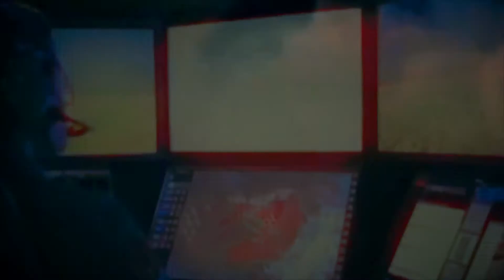ROUGE - robots tueurs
Robots tueurs

une intelligence artificielle
pour des morts bien réels
nouvelle étape mortifère
programmée par l'élite guerrière

De Munsk à Chomsky
ils nous ont averti
des dangers de ces armes
autonomes et sans âmes

refrain: Robots tueurs

Aujourd'hui commence
la troisième révolution
un parcours d'errance
dans les techniques de guerre
après la poudre à canon
et les bombes nucléaires
nous voici à la veille
d'un changement planétaire

ouvrons les yeux
sur ce progrès technique
qui flirt avec dieu
et provoque la panique
un joystick pour tuer
un processeur pour penser
quelle est donc cette logique
inhumaine et tragique

Refrain

Robocop n'est plus un film
Avec sa carcasse de fer
il arrive à grands pas
pour nous plonger en enfer

glissé sous le tapis
ce sujet importe peu
mais pourtant tous les feux
sont au vert contre la vie

Servir les puissants
et détruire les manants
est une option à combattre
dans les actes dés maintenant

prenons conscience
qu' encadrer la science
n'est pas juste une lubie
mais une question de survie